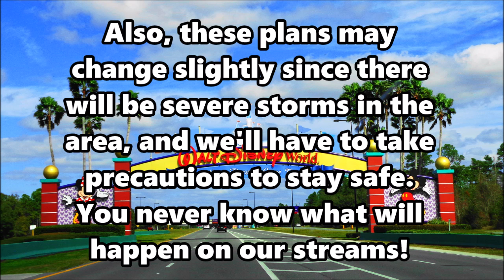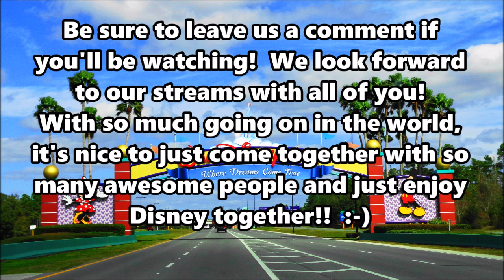Live Stream Announcement - 4-19-19 - ResortTV1 | Walt Disney World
Join us for an epic Walt Disney World Live Stream - Friday Night Live!  Watch the video for more details!!

Also, check out Volume 1 as well:

Send us some mail at:
ResortTV1